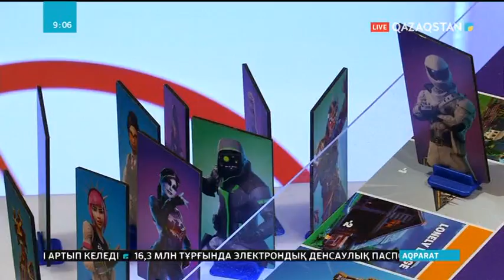Нью-Йоркте ойыншықтар жәрмеңкесі өтіп жатыр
Әнші құбыжықтар, кино кейіпкерлерінің ойыншық бейнесі мен түрлі жинақтар. Балаларға арналған бұл жаңашылдықтарды Нью-Йоркте басталған ойыншықтар жәрмеңкесінен көруге болады. Танымал «Лего» компаниясы «Ойыншықтар оқиғасы 4» жаңа жиынтығын ұсынып, өзінің «Жұлдыздар соғысы» желісінің 20 жылдық мерейтойын атап өтті. Ал, «Хасбро» компаниясы танымал «Монополия» ойынының жаңа үлгісін таныстырды.